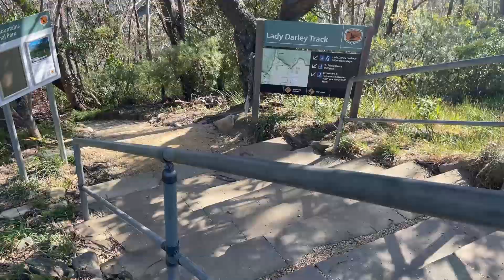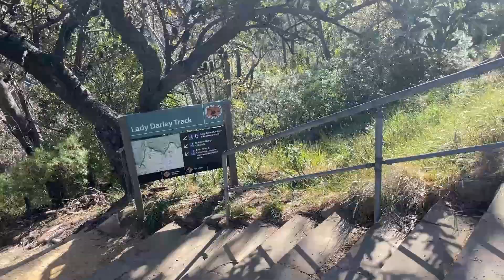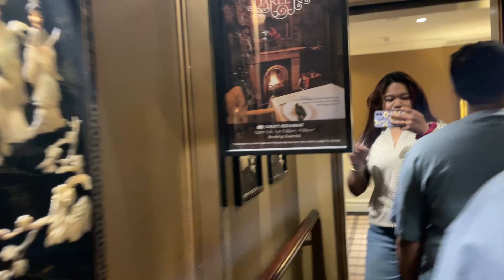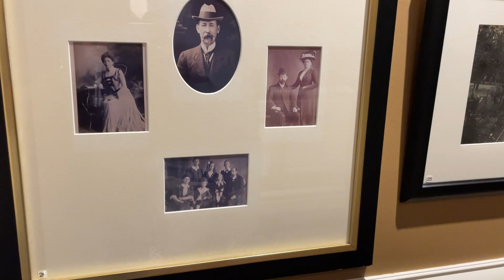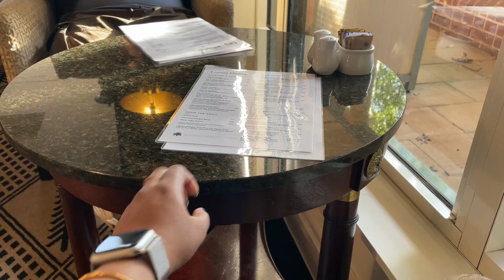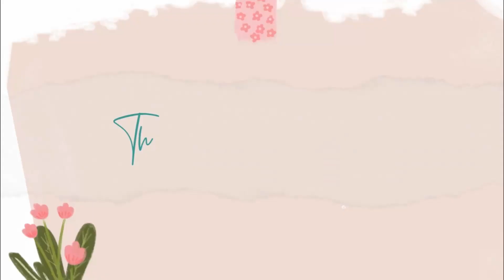The Ultimate Blue Mountains Retreat? Part 2 | Lilienfeld Hotel Experience Best Or Not Review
Welcome back, happiness seekers! 🌟 In this thrilling episode, join us for the second part of our exploration of the Lilienfeld Hotel nestled in the heart of the breathtaking Blue Mountains. 🏔️ Immerse yourself in the enchanting ambiance, luxurious amenities, and captivating surroundings as we uncover the hidden gems of this spectacular retreat.

🛌 Accommodation Fit for Royalty
Step inside Lilienfeld Hotel and experience a world of opulence and comfort. From stylish suites to panoramic views, every corner exudes elegance and tranquility. Get ready to embark on a visual journey that will leave you longing for your own escape to paradise.

🍽️ Culinary Delights
Indulge your taste buds in a culinary adventure as we explore the delectable offerings of Lilienfeld Hotel's dining establishments. From gourmet cuisine to locally inspired dishes, discover why this destination is a haven for food enthusiasts.

🌲 Nature's Symphony
Immerse yourself in the natural symphony of the Blue Mountains. Join us as we venture into the surrounding landscapes, showcasing the breathtaking beauty that awaits just beyond the doors of Lilienfeld Hotel. The perfect harmony of nature and luxury awaits!

To spread the joy, we're giving away tickets to happiness!

Join us on this visual journey, and let's discover the magic together! ✨🎥